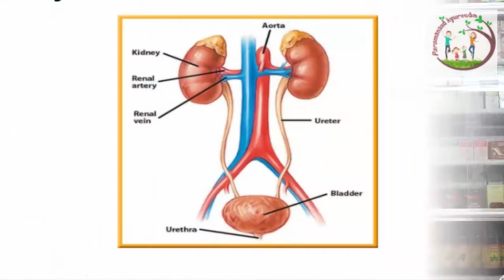Somnath Ras - A useful Tonic For Female Related Problems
somnath Ras is made up of nearby 22 herbal as well as mineral ingredients. The list includes lohabhasma, gandhaka, ela, nisha, chandana, guggulu and so on.

these ingredients altogether give certain properties to somnath ras making it a holistic remedy for dealing with a number of health problems. The health problems that can be treated via somnath ras are urinary disorders, diabetes, polyuria, ikshumeha, leucorrhea, gonorrhea etc.

you can consume it in the amount of 1-2 tablets or 125-250 mg once or twice a day. You can consume it either before or after your meal as directed by your ayurvedic doctor.

You can purchase this medicine from PARAMANAND AYURVEDA.

Somnath Ras
Somnath Ras Uses
Benefits Of Somnath Ras
Ayurvedic Medicine For Female Problems
Medicine For Leucorrhoea
Herbal Medicine For Female Disorders
Buy Ayurvedic Medicine Online
Doses Of Somnath Ras
Tonic For Female Disorders